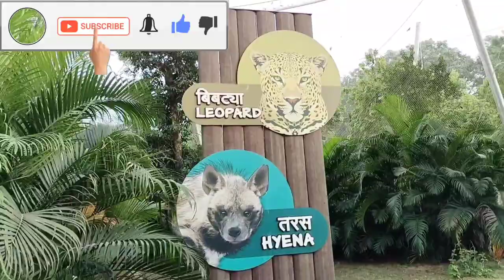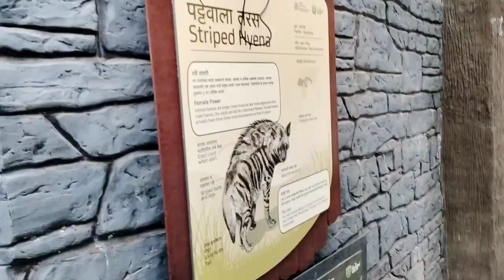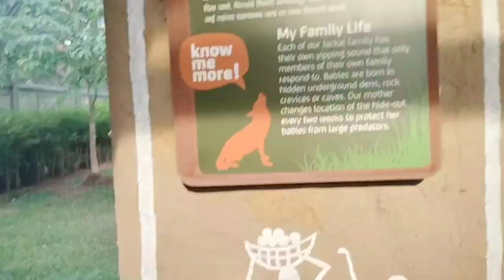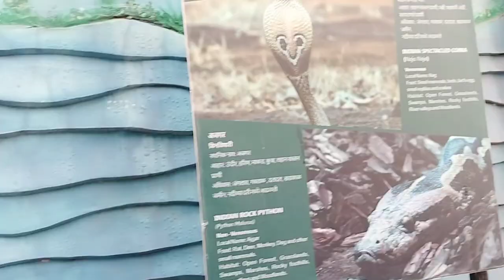मुंबई राणी बाग भायखला जू पार्क में फुल गाइड mumbai zoo park byculla zoo park part 2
हेलो दोस्तों हमने आज इस वीडियो में आप सबको भायखला जू पार्क का पूरा वीडियो दिखाया पूरा पार का वीडियो बना कर दिखाया है इस वलोग में तो दोस्तों आप सब का सपोर्ट ऐसे ही बनाए रखें फिर मिलते हैं आप लोगों से किसी नै वीडियो के साथ बाय-बाय जय हिंद वंदे मातरम